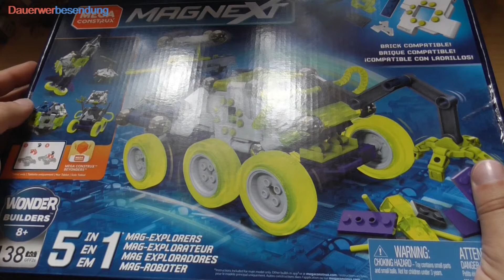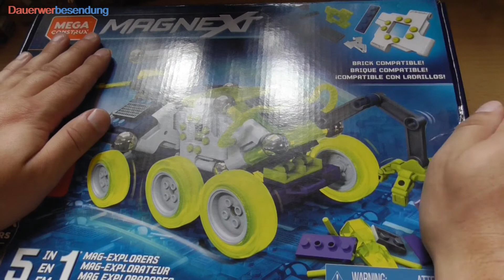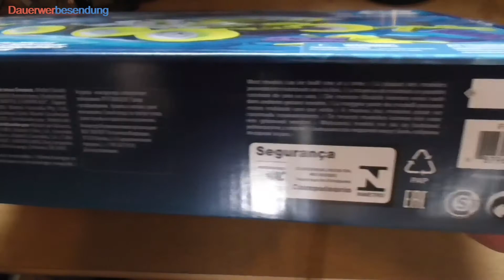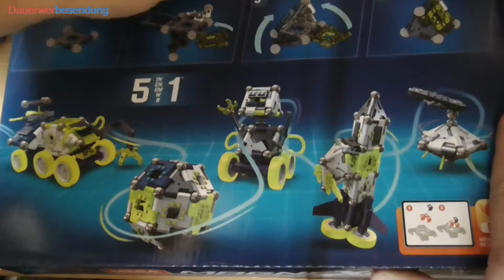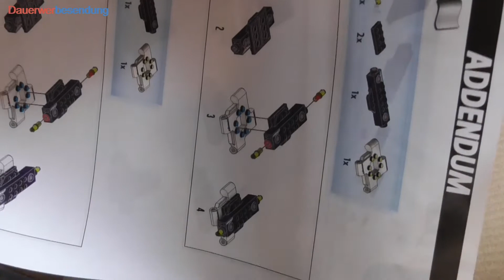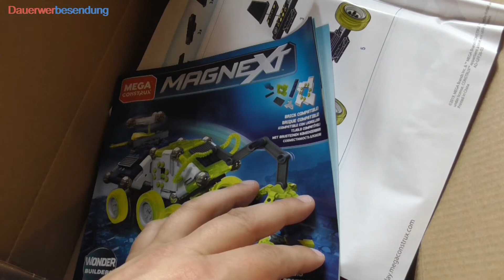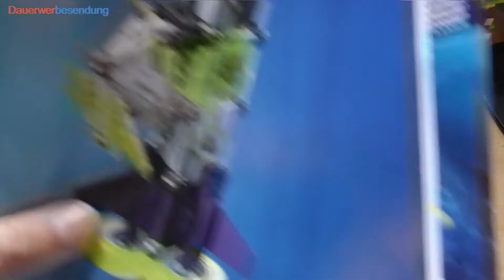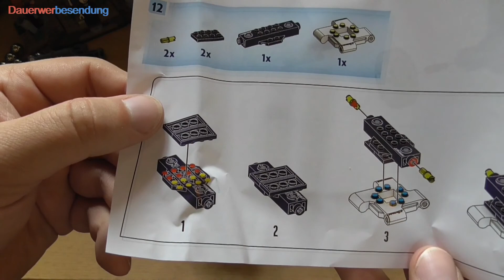Schon besser, Mega Construx! Magnext GFF26 Mag-Roboter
Magnext hat Potenzial, aber die komische Raute war nicht der ideale Einstieg. Dass sie es auch besser können, zeigt Mega Construx mit seinem größten Magnext-Set, dem Mag-Roboter, der in allen anderen Sprachen komischerweise Mag-Entdecker heisst.